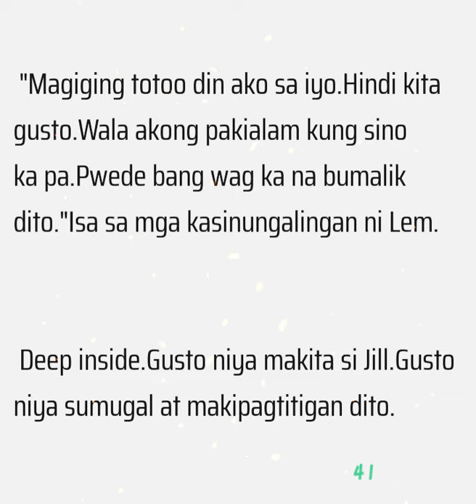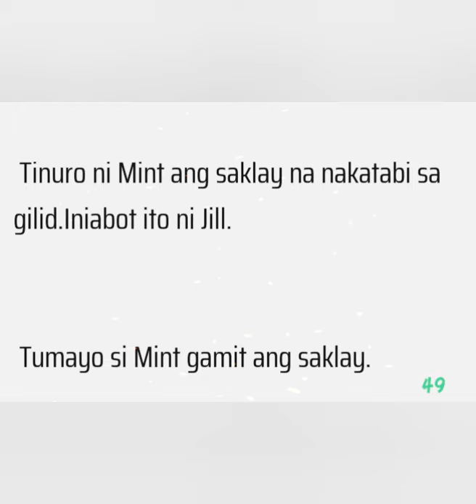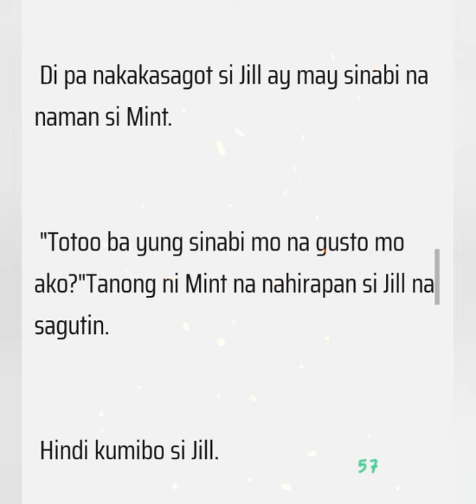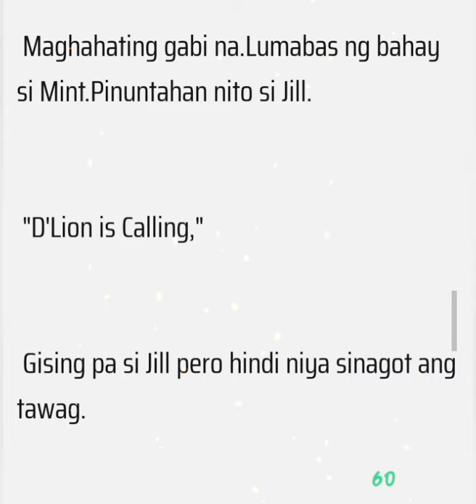Lemon & Mint (Lesbian Story) Part 3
I'm Yours/Perfect Two (Jason Mraz, Auburn Mash up